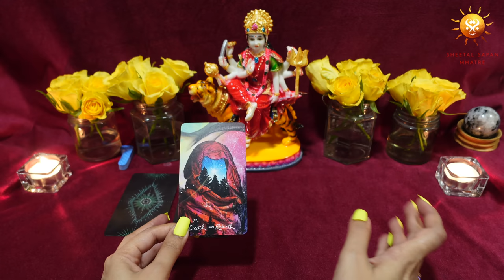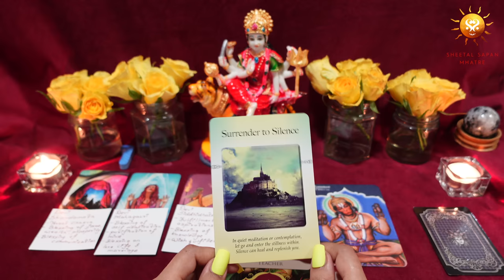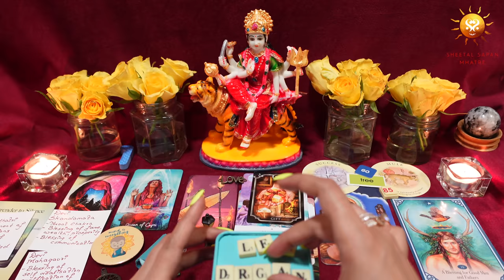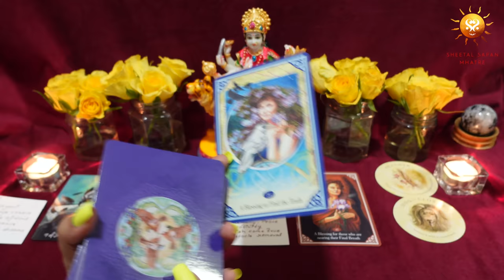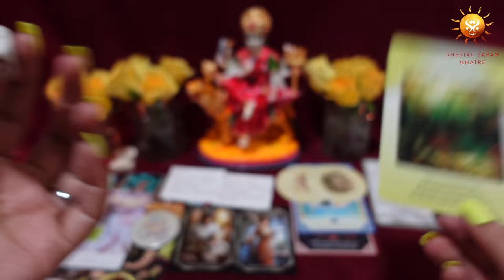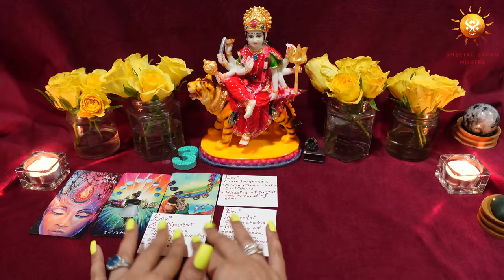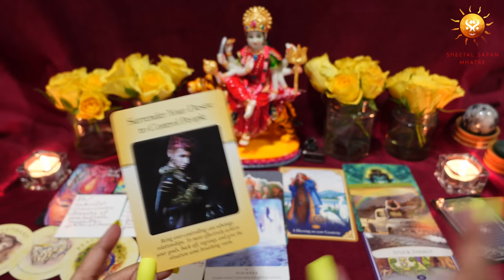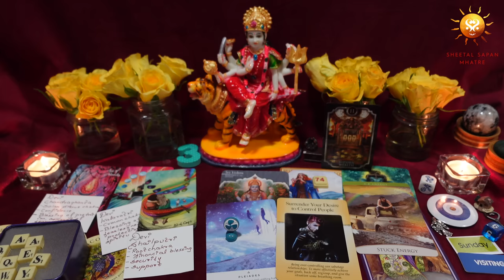🌺 Goddess Durga message this Navratri 🌺 which form of Navdurga is with you 🙏 pick a card tarot 🔮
🌺 Connect with the divine energy of Goddess Durga this Navratri. Discover which form of Navdurga is guiding you. 🙏 Join us for a mystical pick-a-card session and receive her sacred message. Embrace the blessings of this auspicious time. 🔮 Hello, my name is Sheetal Sapan Mhatre, and I'd like to welcome you to your weekly tarot reading and psychic prediction on your love life, finances, profession, and much more. Get ready to see what happens in the coming week. So end the wait and pick a card to reveal your weekly horoscope.

Idol used in this video :- Goddess Durga

⏳ Time stamp :- 00:00
(Pile 1️⃣ ) Moon Stone Sphere :- 01:34
(Pile 2️⃣ ) Sage Bundle :- 21:58
(Pile 3️⃣ ) Green Aventurine Heart :- 41:26

The video includes messages via :
*Tarot cards*
*Angel cards*
*Oracle Cards*
*Moon Stone Sphere*
*Sage Bundle*
*Green Aventurine Heart*
*Universe Message*

👉 For details on Goddess Lakshmi Workshop visit the link :- glw.sheetalsapan.com

6) How the year 2021 is going to be | Pick a card| Blessings | Good news| Which God Goddess with you?